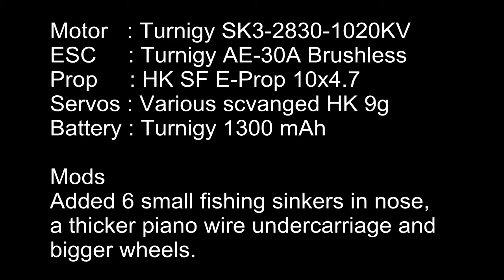HK EPP MX2 3D 25/10/13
I've never been a big fan of 3D style flying and bought this model mainly to develop better control of my rudder and throttle. I think it's helping but I've got to admit that I'm having heaps of fun in the process. I've had it for about 3 weeks and it's so responsive that I've never really looked like pranging it. Landings are a bit of a challenge when it's windy but they're just ugly, not dangerous, I thoroughly recommend this model.